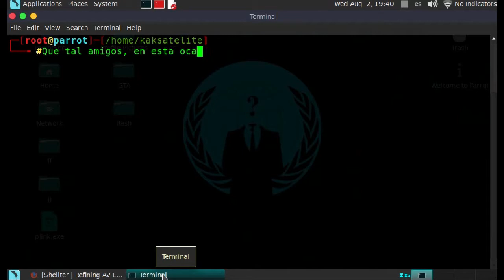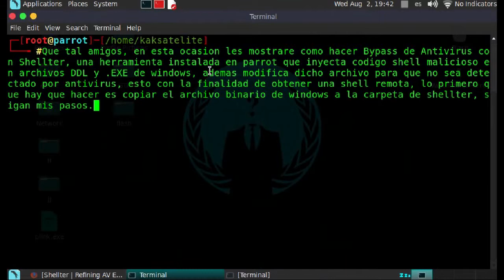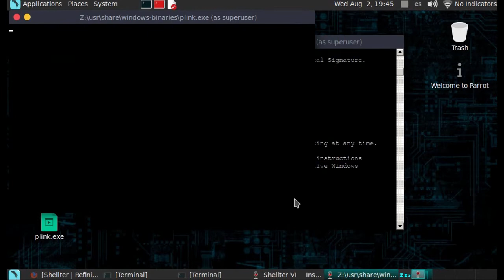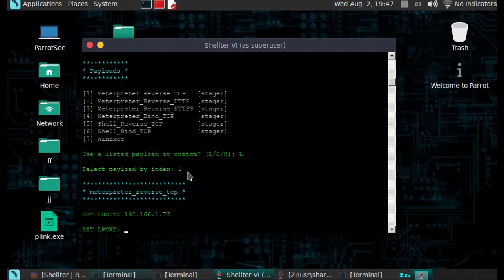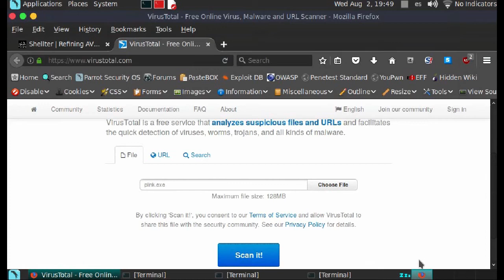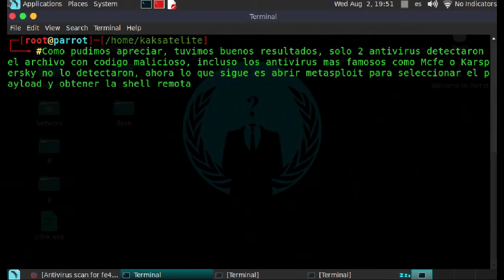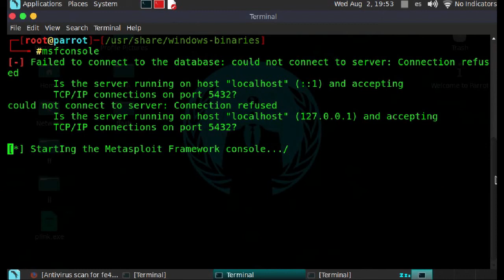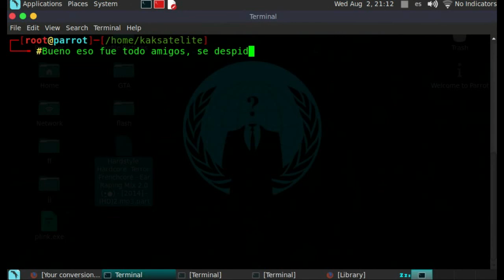Antivirus Bypass & Ofuscación de Codigo con Shellter y Metasploit-"Parrot" "Kali Linux"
Shellter es una herramienta dinámica de inyección de código shell, y el primer infector PE verdaderamente dinámico jamás creado.
Puede utilizarse para inyectar shellcode en aplicaciones nativas de Windows (actualmente sólo aplicaciones de 32 bits).
El shellcode puede ser algo tuyo o algo generado a través de un framework, como Metasploit.

La última versión de Shellter para pentesters fue revelada en B-Sides Lisboa a principios de este mes. Las actualizaciones incluyen una mayor ofuscación a través de un codificador personalizado y un decodificador polimórfico.

Shellter funciona tomando un archivo legítimo de Windows .exe, añade el código de la shell a él y luego hace un gran trabajo de modificar el archivo AV bypass.